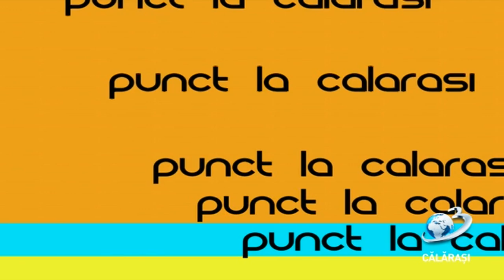Punct / 14 noiembrie 2019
Invitați în studioul A3 Călărași
cu:
- reprezentante ale lotului CS Danubius Călărași
- Cristian Gavrilă, președinte CS Danubius Călărași